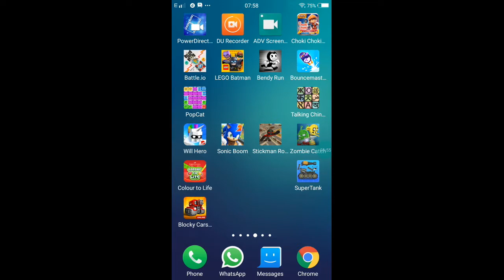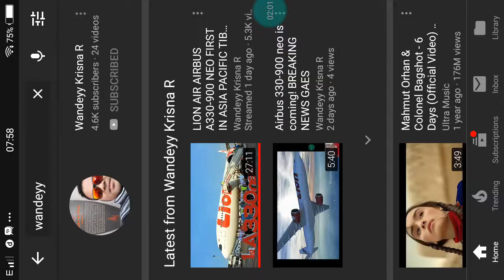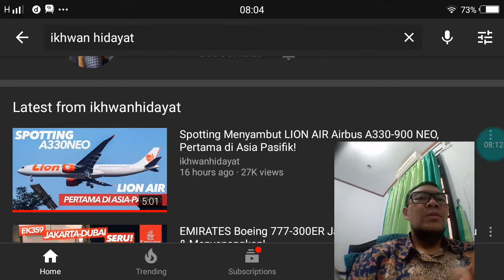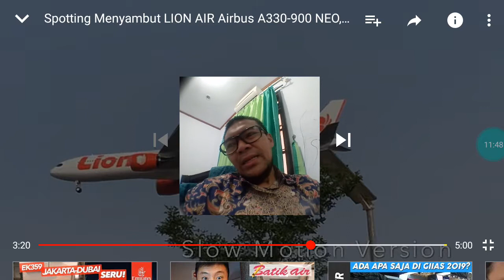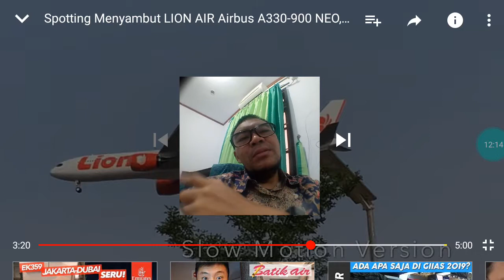Nonton Bareng Detik-detik Landing & Parking A330NEO Lion Air di SOETTA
Pesawat Airbus A330-900 NEO terjadwalkan datang setelah 14 jam melakukan penerbangan atau istilahnya Ferry Flight dari Toulouse, Perancis menuju ke Bandara Soekarno Hatta , Tangerang Indonesia.

Ada 2 Vlogger yang meliput kedatangannya yaitu Ade gue sendiri.

Nah, kali ini kita akan Nonton Bareng Liputan mereka. Seru pastinya.

Kunjungi juga Ozilio Clothing di TOKOME ( tersedia Mug,Jam dinding, Tas, Bantal, e-Money )